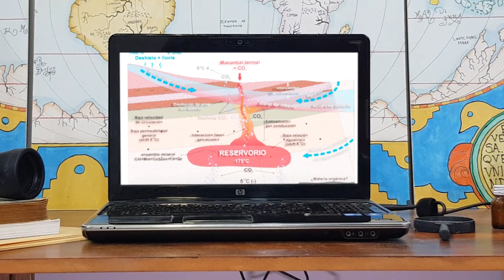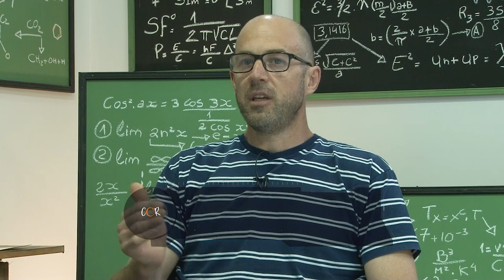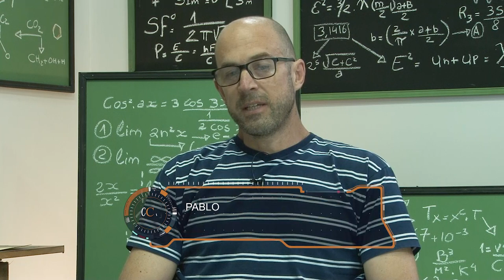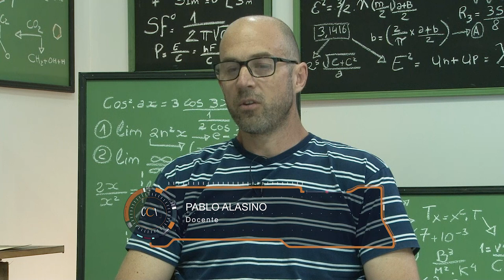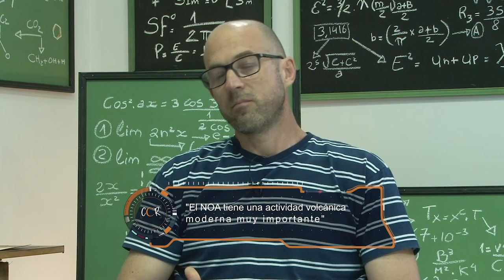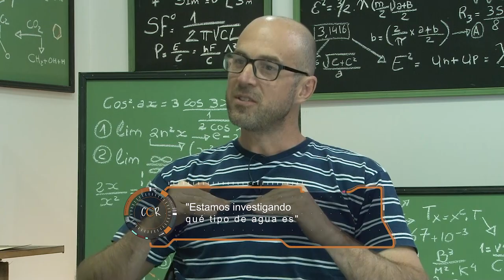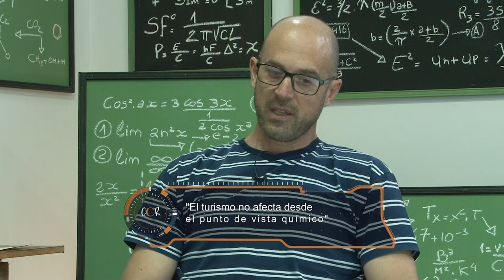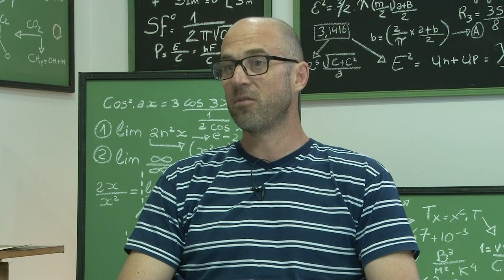Con Ciencia Riojana - Aguas termales en el NOA (P9)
El investigador Pablo Alasino nos muestra su trabajo sobre reservorios geotermales en el NOA. ¿Cuáles serían las fuentes termales que participan en el valle? y ¿Cuál podría ser el alcance del recurso termal?
, nos lo cuenta en esta entrevista.
Programa de divulgación científica producido por el Canal de la Universidad Nacional de La Rioja, emitido por Canal 13 (Medios Provincia) el 30 de noviembre de 2019.